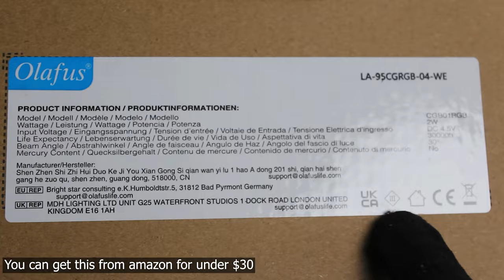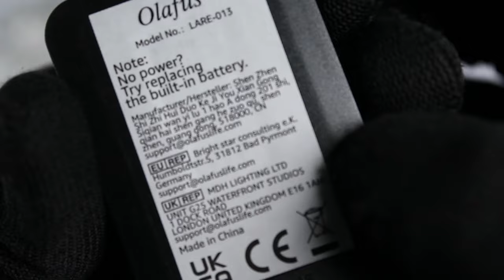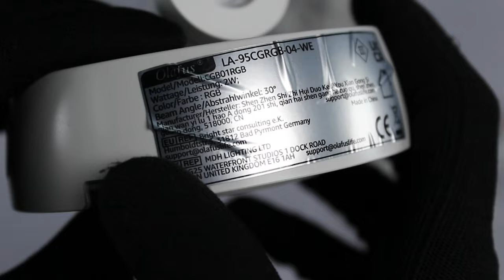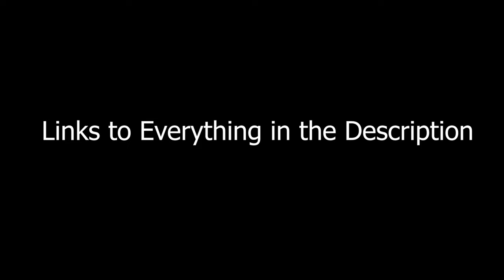Accent Lighting - Olafus Wireless Spotlight | Battery Operated | Unboxing & Review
Today I will be unboxing, reviewing and testing the Olafus Wireless Spotlight Battery Operated, LED RGB Spotlight Indoor with Remote, Dimmable Color Changing Accent Light Timer for Party Framed Picture Poster Painting Artwork Ceiling Display Shelf. I hope you enjoy!

Olafus Wireless Spotlight

Lego architecture skyline collection

My Gloves

0:00​ - Intro
0:12​ - Unboxing & Inspection
2:21​ - Battery install
3:15​ - all lighting settings
4:17​ - Install & demo
4:49 - weight check
4:57 - End